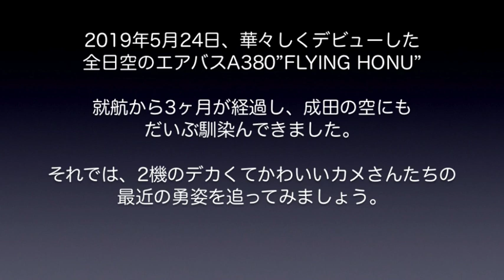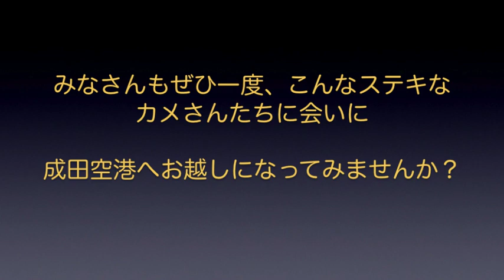【成田空港】就航から3ヶ月！連日活躍するANAのA380"フライングホヌ"【FLYING HONU】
2019年5月の運航開始から3ヶ月を迎える全日空の超巨大機エアバスA380”FLYING HONU”(フライング ホヌ)。1号機(JA381A)と2号機(JA382A)が元気に活躍しており、週に3日間は1日2便態勢の運航ということで、両機の姿を眺めることができます。今回は、そんな2機の姿を成田空港で追ってみました。